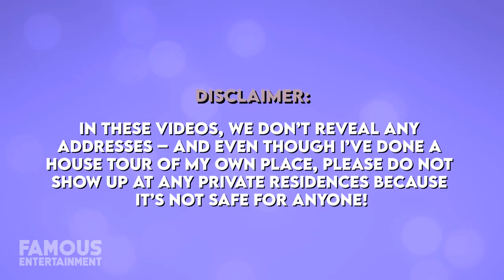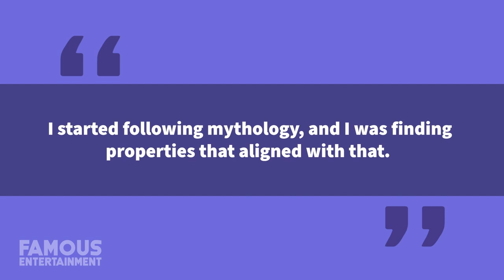Nicolas Cage | House Tour | $10 Million Las Vegas Mansion & More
Nicolas Cage is an actor as eccentric as they come – and he’s had the homes to match. From homes in Las Vegas, to haunted mansions in New Orleans, and even his very own island in the Bahamas – it doesn’t stop there. Nic also went on to buy some real-life castles – reportedly 3 from the US to Europe. And while the actor will be playing Dracula in an upcoming film – none of them were in Transylvania, unfortunately.